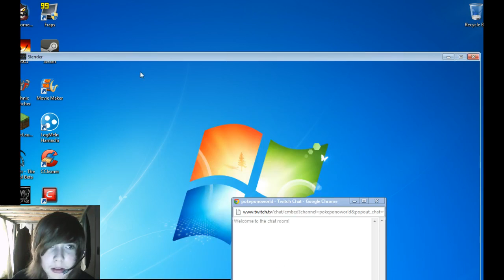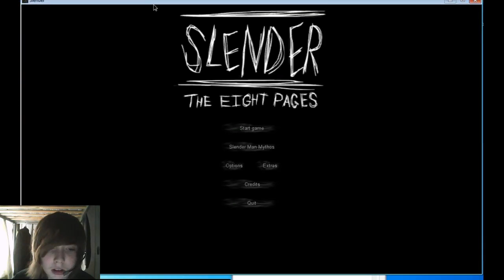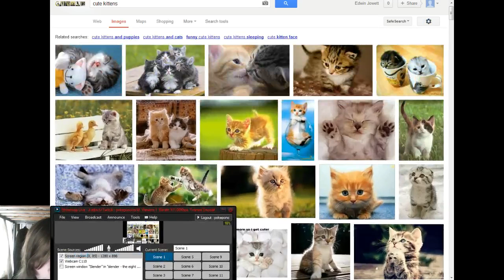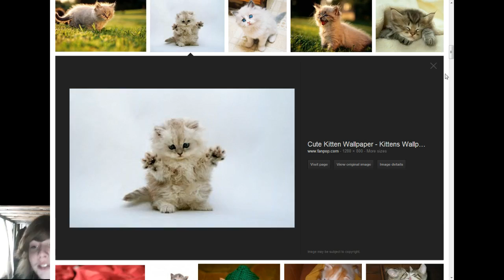#4 Slender: The Eight Pages - LIVE!!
Steam name: pokeponoworld

Xbox live name: edwinjowett